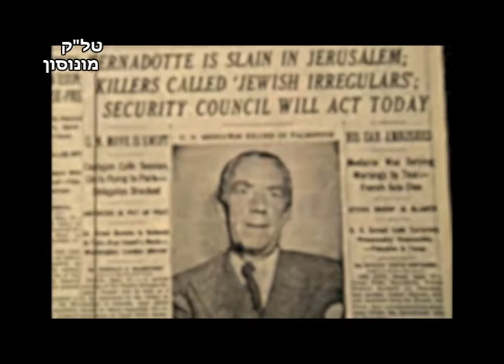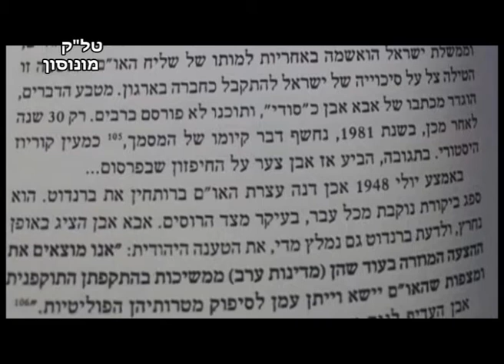עד ראיה שלא דיבר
ילדים חורטים בזכרונם ארועים. יגאל הרפז ראה את רצח הרוזן ברנדוט כשהיה בן 11. כתבתם של רינה מזור, אשר טורם ויאיר פז